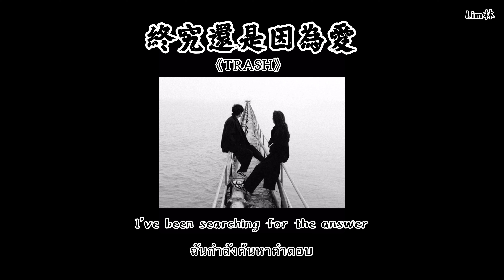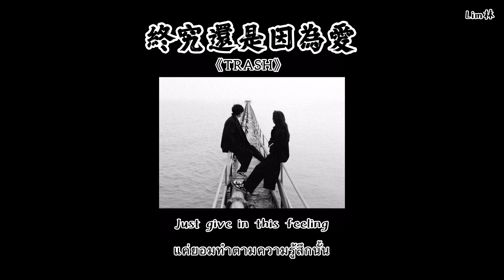終究還是因為愛 ทั้งหมดเป็นเพราะความรัก (ZhongJiuHaiShiYinWeiAi) 《TRASH》แปลเพลงจีน ซับไทย/พินอิน SUBTHAI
終究還是因為愛 (Zhong Jiu Hai Shi Yin Wei Ai) 《TRASH》